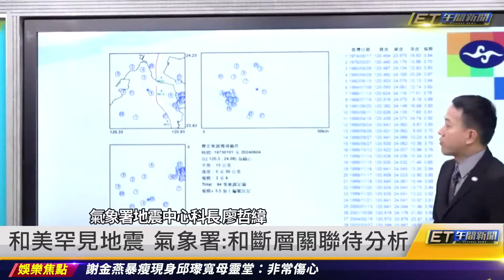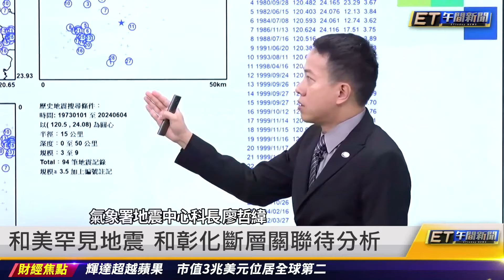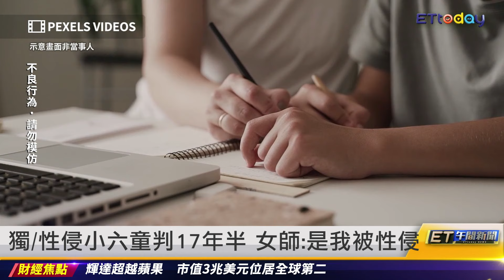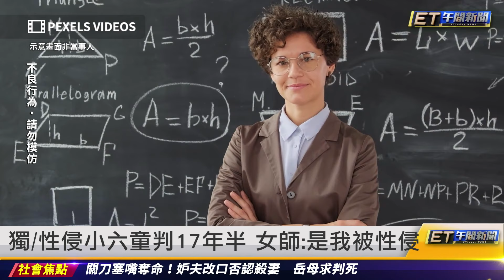張小燕久違現身！赴靈堂致意 邱瓈寬送上車｜20240606 ET午間新聞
新聞內容

謝金燕暴瘦現身邱瓈寬母靈堂 「我會撐住」
張小燕久違現身！赴靈堂致意 邱瓈寬送上車
和美罕見地震 和彰化斷層關聯待分析
長髮哥引用芙莉蓮金句 紅到日官方回應
關刀塞嘴奪命！妒夫撇殺妻 岳母求判死
獨／性侵小六童判17年半 女師：是我被性侵
台南媳婦見虱目魚腸嚇到 網讚限量極品
議員懷疑買到塑膠海馬 中藥專家：是真的